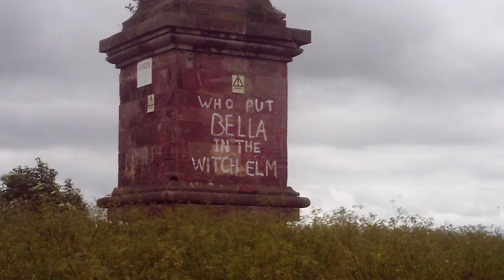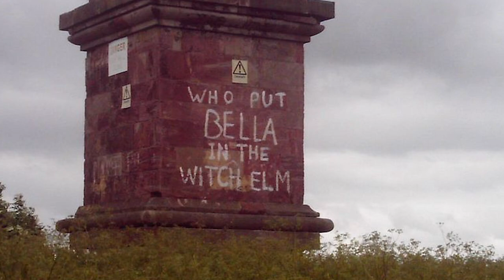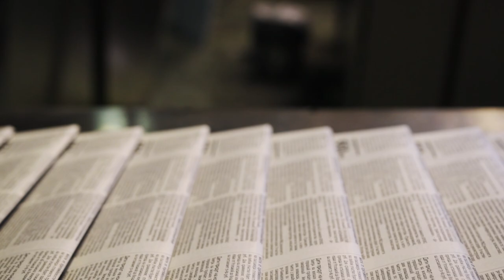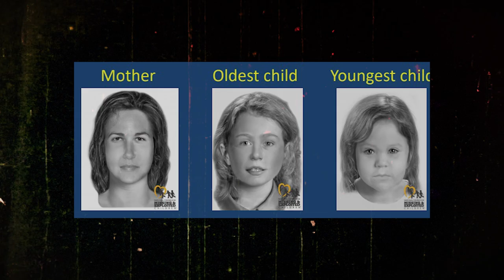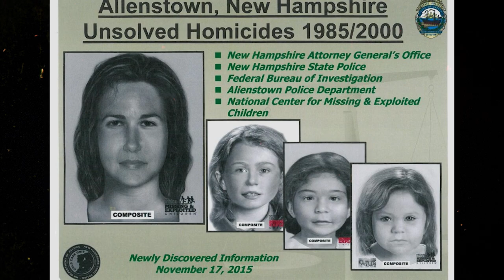3 Disturbing UNSOLVED Mysteries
A puzzle has the ability to captivate one's mind, as we search for a  meaning behind each jagged piece, we are determined to see how it fits into the bigger picture. A clue if you might.
Like a puzzle, an Unsolved Mystery is both striking and daunting, keeping many of us up at night searching for answers. We are often faced questioning how and why. How could someone commit such atrocious acts? And why do they get to walk free while the victim's family suffers?
On today's episode we will cover 3 disturbing unsolved mysteries in hopes of spreading awareness and one day helping solve the mystery…

Podcast: Creepy Unsolved

Do you have a case or story suggestion for the channel? Do you have a PARANORMAL or CRYPTID story you would like to see featured on the channel?

Narration by Dylan Wade Clark
Video by Kody Richardson - Mystery Archives
Script and research by Emma Tranter - The True Crime Witch Podcast

Chapters:
Intro: 0:00
Bella: 0:43
Beaver County: 09:15
Bear Brook: 13:58
Outro: 19:29